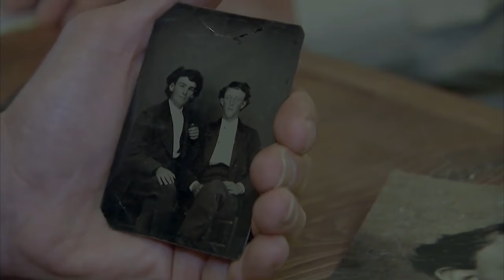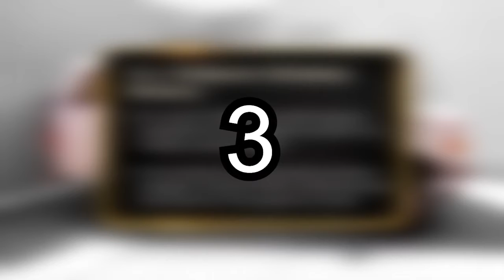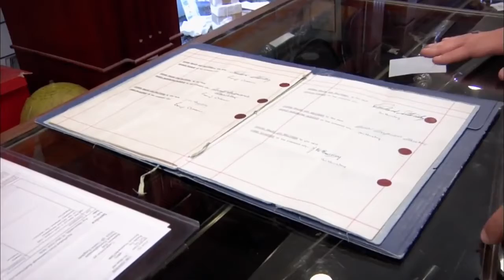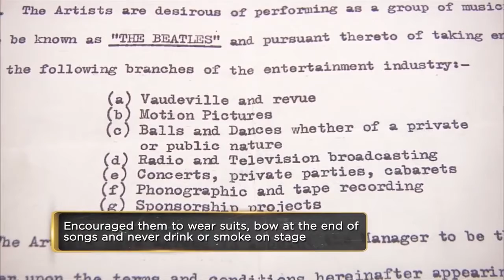These Items Cost Over A Million Dollars!! Pawn Stars Moments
Film Jumbo Is the number one entertainment community for TV Shows, Movies, Top 10s, Reality TV, Tik Tok and netflix reviews. We publish weekly.